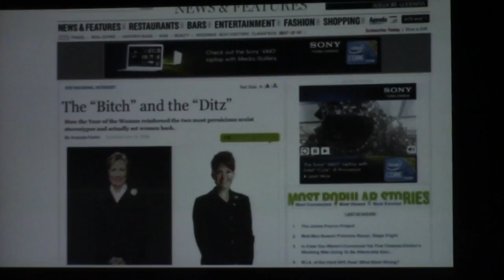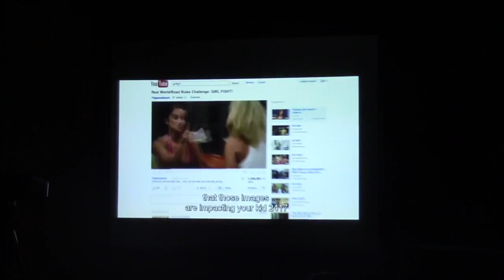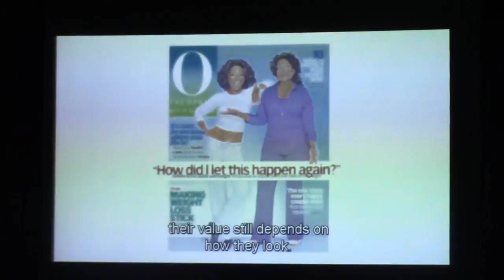Dokumentarni film,, Miss Representation'' 23. 02. 2016.